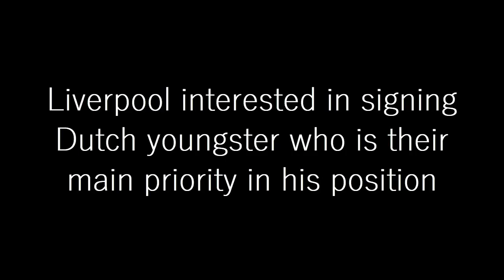ANNOUNCED: Liverpool Will Sign Dutch Youngster Who Is Their Main Priority In His Position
Liverpool are interested in signing Dutch goalkeeper Bart Verbruggen who is their main priority in his position.

That’s according to The Sun, via TEAMtalk, who claim that Liverpool’s scouts have recommended the young goalkeeper. The 20-year-old has managed eight appearances for Anderlecht so far this season, providing four clean sheets.

To be even making a handful of appearances for a top-division club at the age of 20 as a goalkeeper is impressive and it’s no wonder clubs are beginning to take a look at the youngster.